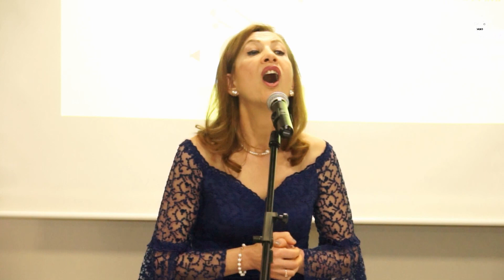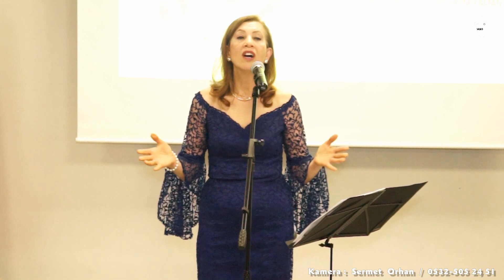GÖNÜL MEYVACI /BAHAR PENBE BEYAZ OLUR / MAHUR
DİŞ HEKİMLERİ ODASI İZMİR ŞUBESİ
8 MART DÜNYA KADINLAR GÜNÜ KUTLAMASI
SOLİST  :  Dt. GÖNÜL  MEYVACI
ESER : BAHAR  PENBE BEYAZ OLUR  /  MAHUR
BESTE :  NEVESER  KÖKDEŞ
GÜFTE : NEVESER  KÖKDEŞ
PİYANO : ALPER  DEMİREL
09 – MART – 2024
KAMERA :  SERMET  ORHAN